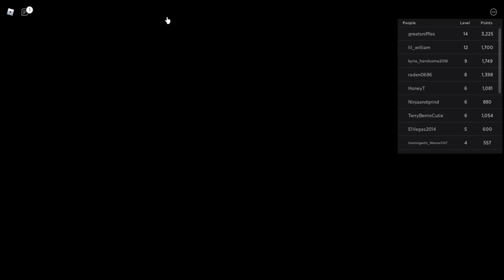Spud Adventures Spuds future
Spud gets eaten